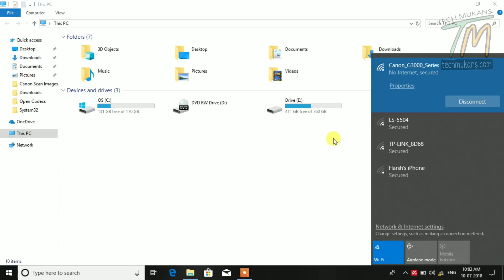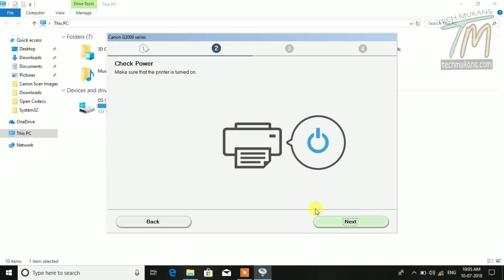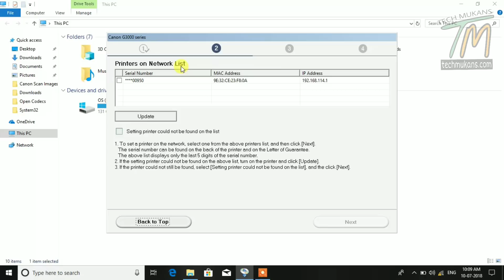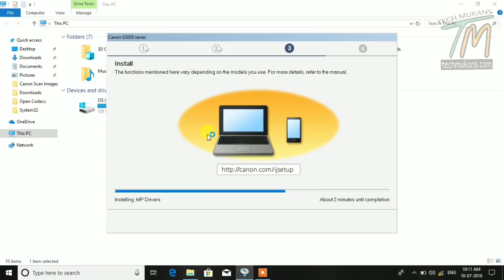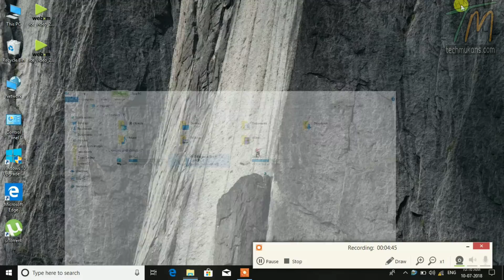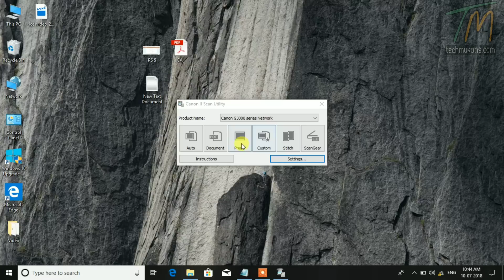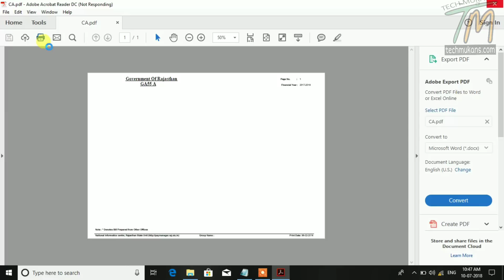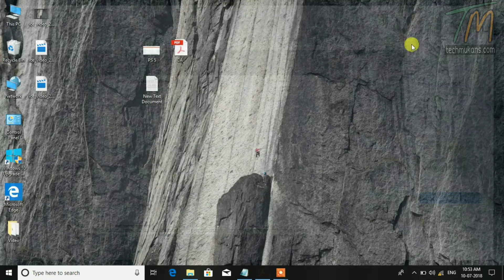Laptop / Desktop Wi-Fi Full Set Up Canon Pixma G3000 | By TECH MUKANS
Best Buy Link CANON PIXMA G3000
Best Buy Link Canon Original 790 Black Twin & C/Y/M Combo Ink Bottle [Set of 5 Bottle]

🙏Namaskaar Dosto🙏

Ish video mein maine aapko bataya hai ki aap kaise apne laptop me CD k dwara drivers install krege aur kaise Laptop k Wi-Fi se printer ko connect kr sakte hai. Mujhe puri umeed hai ki aap logo ko yeh video jaroor pasand aayegi. Agar apka mann me ab bhi koi sawal ho to pls comments me likhna na bhule. Dhanyawad...

Best Cheapest Smartphones in India

Help / Support / Reward to TECH MUKANS in Return, Pls always buy any product from below links, thanks a lot for your kind support 🙏

My Primary Camera Smartphone
My Secondary Smartphone
My MIC
My TRIPOD
My Laptop